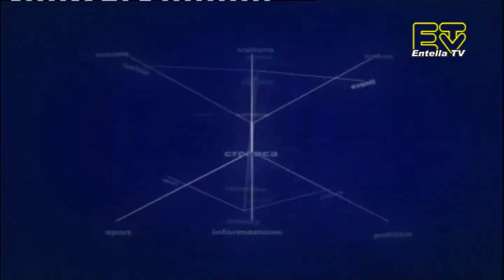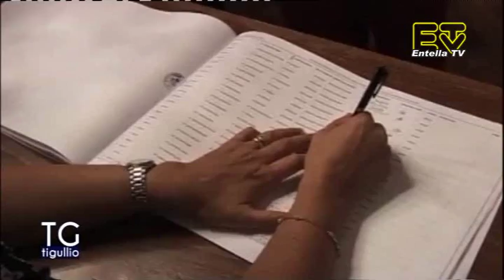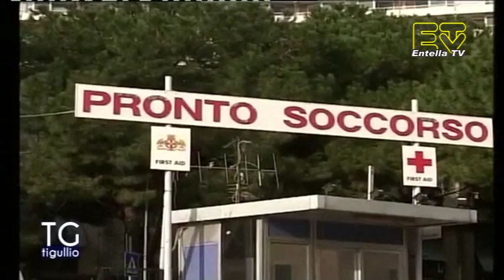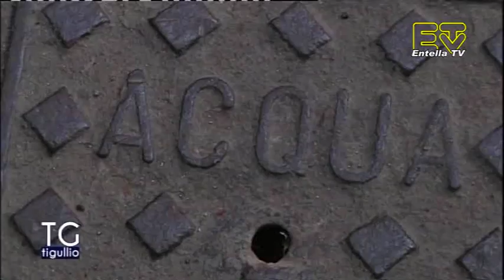TG Tigullio 9 Ottobre 2017